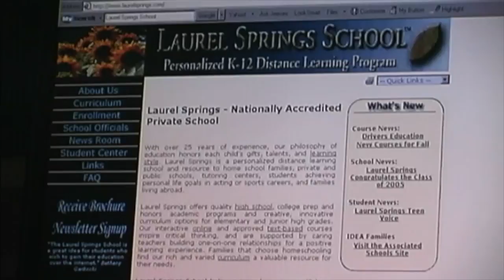High Performance Tennis Training